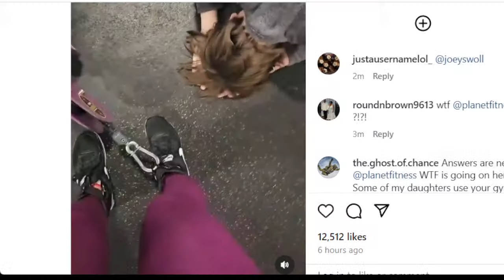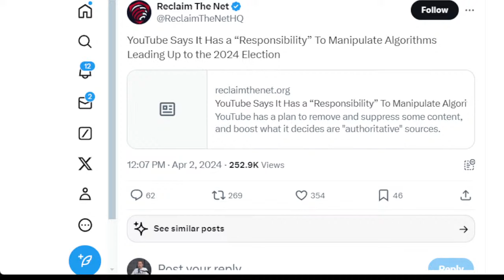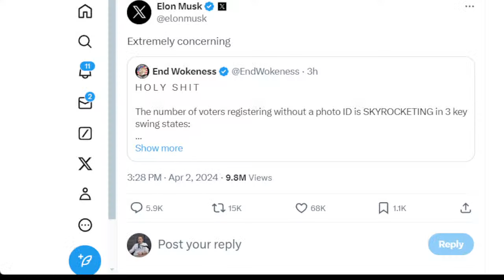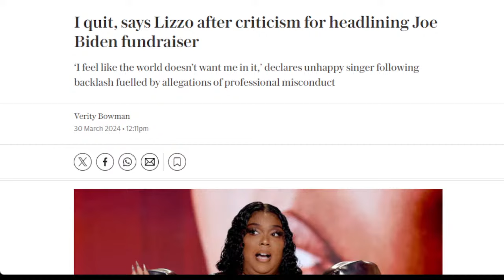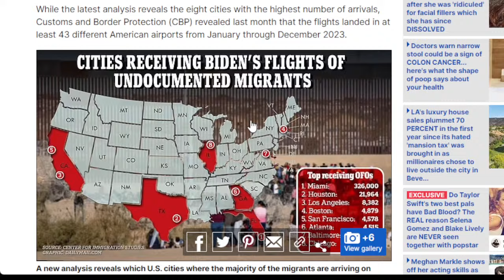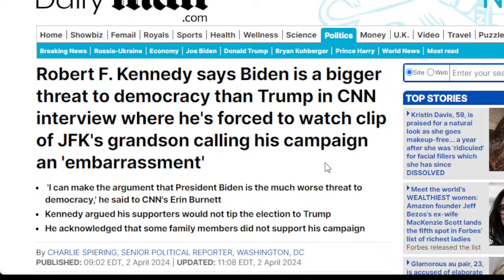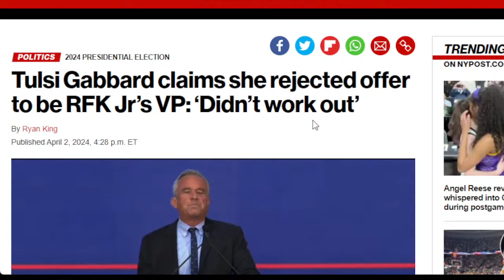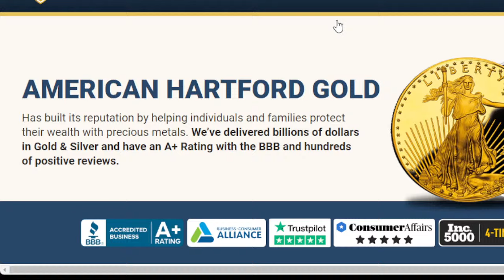HOCUS POTUS: Biden A Bigger Threat Than TRUMP! RFK shocks CNN Audience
YOU CAN NOW CALL IN and send us videos to react to by signing up to LukeUnfiltered.com

$10.00+ = displayed on screen
$49.99+ = read/answer

$99+ = INSTANT TTS (text to speech)
$199+ = Canadian school teacher